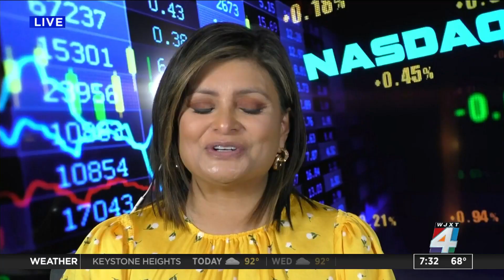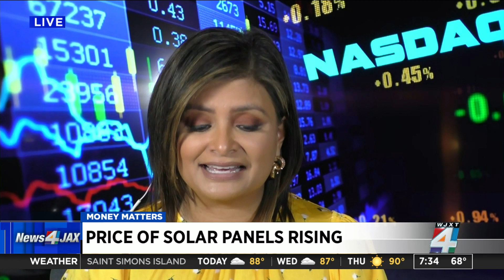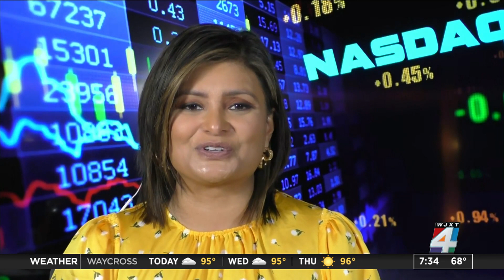Money Matters: Camping equipment, Neflix game service and more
Joining live this morning is Joya Dass to discuss Netflix new gaming service, camping equipment sales ahead of memorial day weekend, grossest states in the US and more.